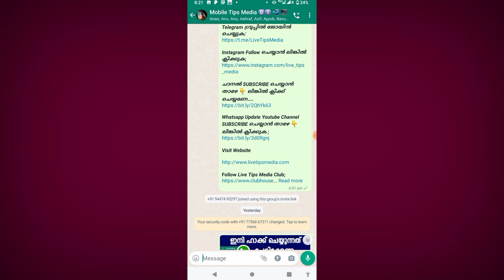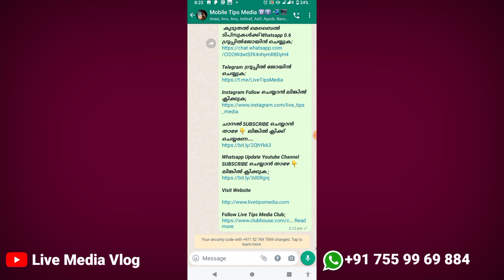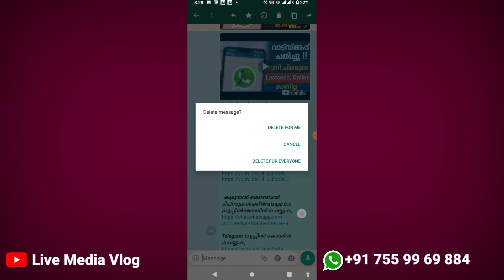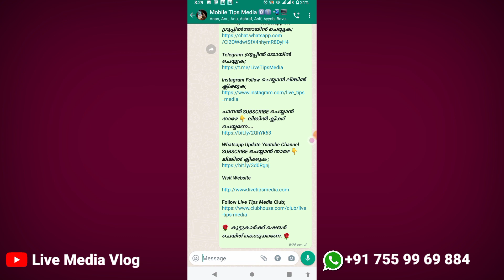വാട്സ്അപ്പ് ഗ്രൂപ്പ് അഡ്മിന് അധികാരം | message of Whatsapp group members be deleted by the admin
👉 Visit Website ;